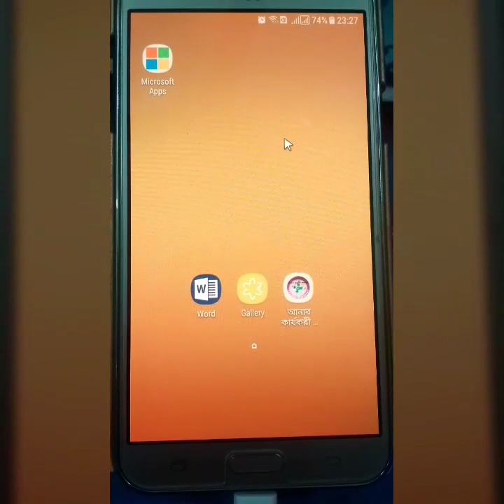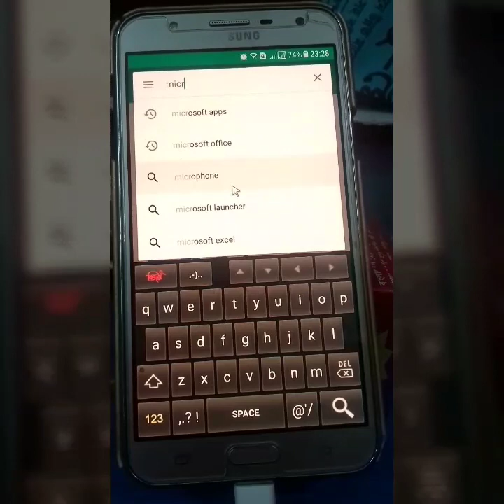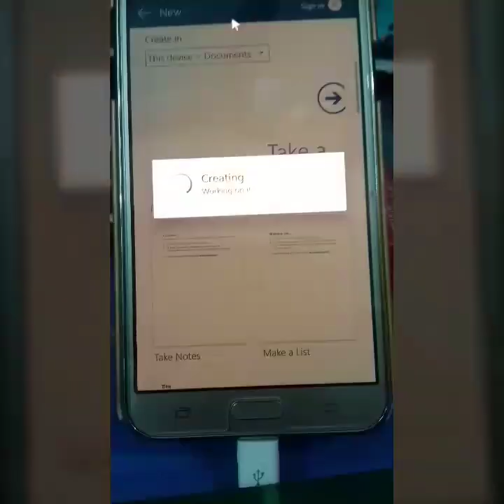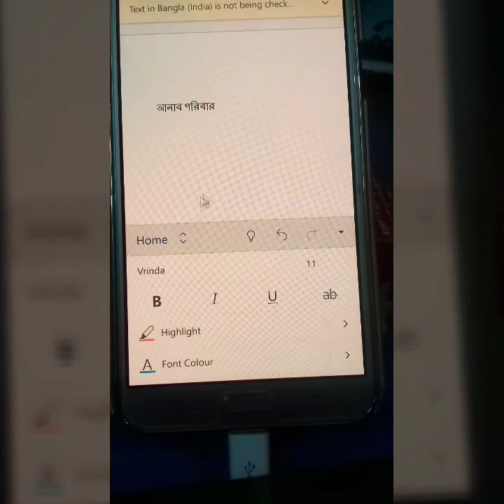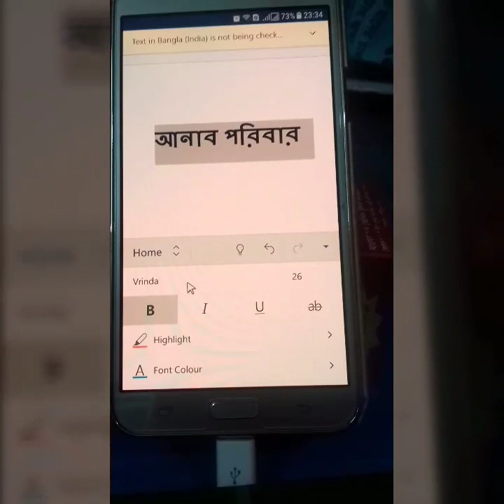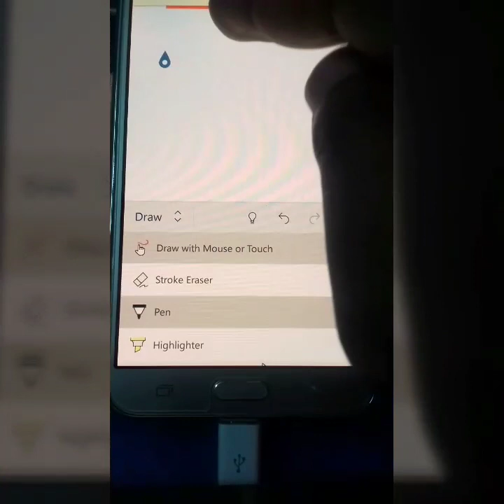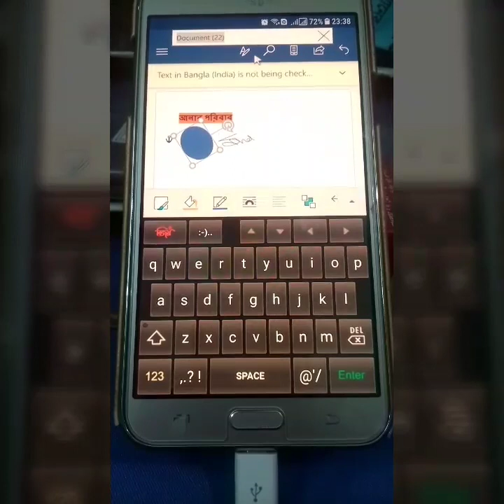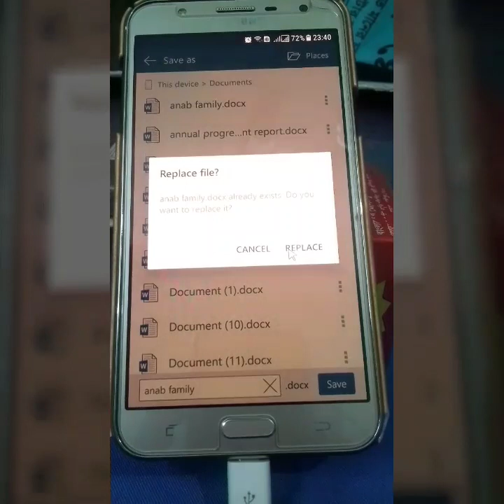এন্ড্র‌য়েড‌ মোবাই‌লে microsoft word এর কাজ কর‌বেন যেভা‌বে।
how to work ms word in andriod mobile
how to use ms word
how to ms word
how to use microsoft word
ms-word কি
how to learn ms word in bangla
how to use ms word in andriod mobile
how to use ms word in android mobile
ms-word কি
how to use android apps on windows
how to use android apps on windows 10
how to use microsoft word for free
ms word rajon sami